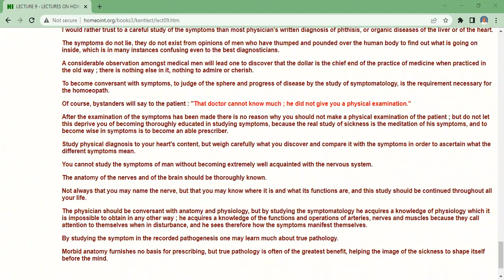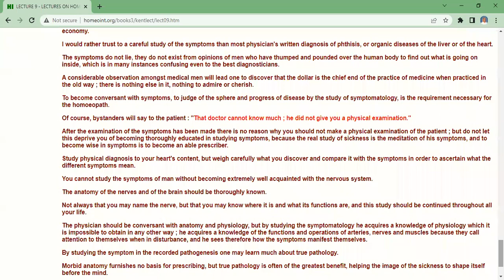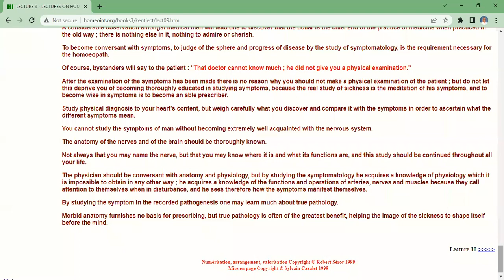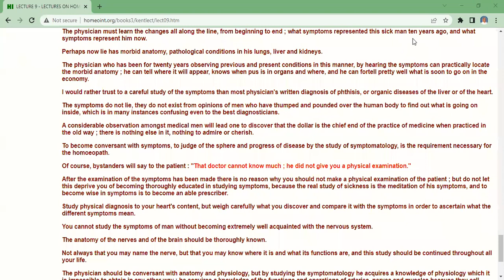Dr. J.T. Kent Philosophy-Organon § 10 and 11 Disorder first in vital force Last Part On 30-Jun-2022